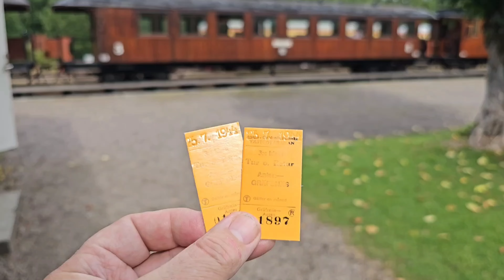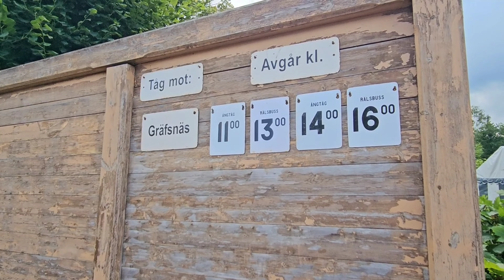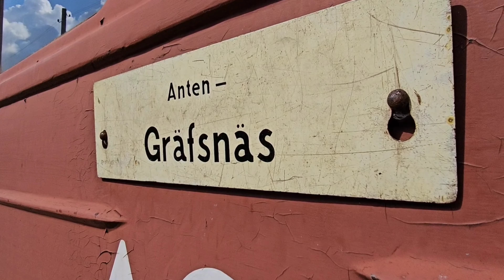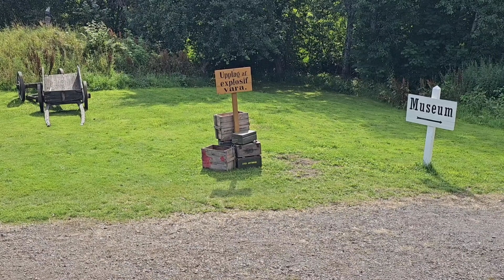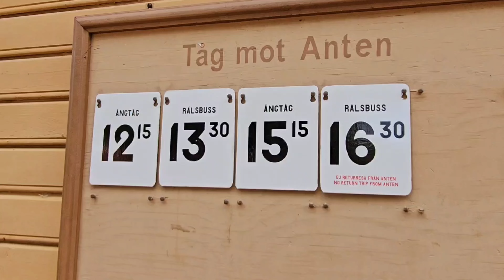Anten-Gräfsnäs Ångloksfärd 🚂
Följ med på ett ångtågsresa från Anten till Gräfsnäs slottspark. Med paus för vattenpåfyllning på en film historisk plats...

Steamtrains in Sweden

Chapters
0:00 Presentation/Biljett exp.
1:02 Vi går på tåget letar plats
2:30 LOKET
3:39 Välkomsttalet
4:26 Är det nått fel?
4:49 Avgång
5:44 Biljetterna klipps
7:10 Sjön Anten
9:15 Kvarnabo...historisk filmplats från 100 åringen
10:40 LOKET igen...vattenpåfyllnad
11:35 Historiska stationshuset
13:00 Gräfsnäs...å slottsparken
14:20 Lok vändning å rundgång
16:16 Koppling
17:25 Kolskyffling
18:08 Klartecken o avgång
18:50 Yngsta konduktören jag sett
19:18 Sjön igen
21:17 Påstigning i Arelid
22:00 Batteriet slut